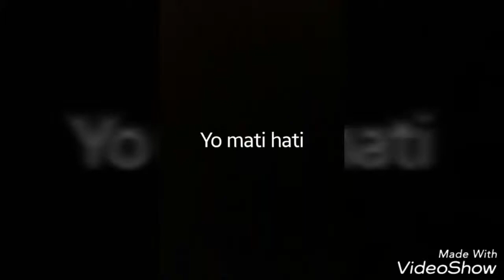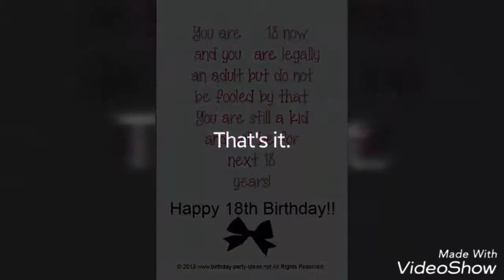Mrittika's Birthday 2017